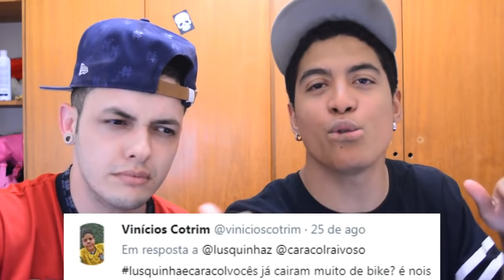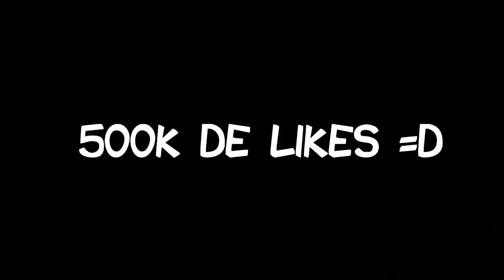CONSTRANGIMENTOS DO PASSADO! (ft. Caracol Raivoso)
talvez nunca seja um adeus...